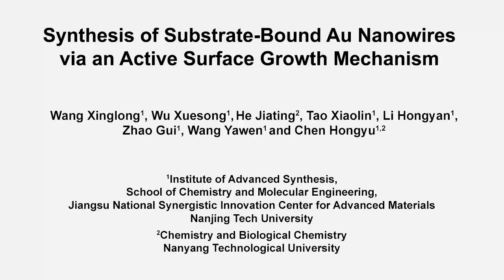Synthesis Of Substrate-Bound Au Nanowires Via Active Surface Growth Mechanism l Protocol Preview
Synthesis of Substrate-Bound Au Nanowires Via an Active Surface Growth Mechanism -  a 2 minute Preview of the Experimental Protocol

Xinglong Wang, Xuesong Wu, Jiating He, Xiaolin Tao, Hongyan Li, Gui Zhao, Yawen Wang, Hongyu Chen
Nanjing Tech University, Institute of Advanced Synthesis, School of Chemistry and Molecular Engineering, Jiangsu National Synergetic Innovation Center for Advanced Materials; Nanyang Technological University, Chemistry and Biological Chemistry;

We report a solution-based method to synthesize substrate-bound Au nanowires. By tuning the molecular ligands used during the synthesis, the Au nanowires can be grown from various substrates with different surface properties. Au nanowire-based nanostructures can also be synthesized by adjusting the reaction parameters.